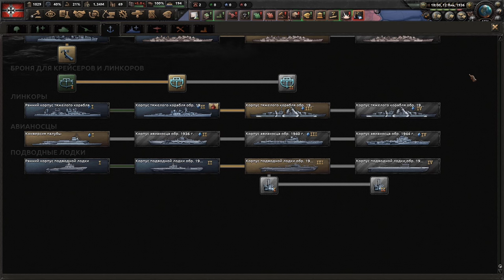КАК ПОБЕЖДАТЬ НА МОРЕ? ОСНОВЫ - HOI4 (ОБУЧЕНИЕ)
Обучение основам морских действий в Hearts Of Iron 4.